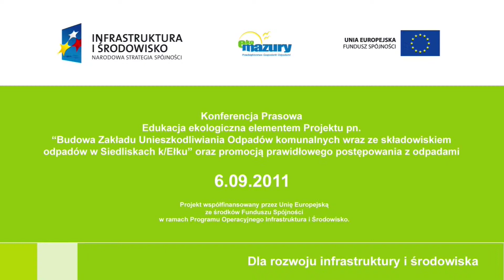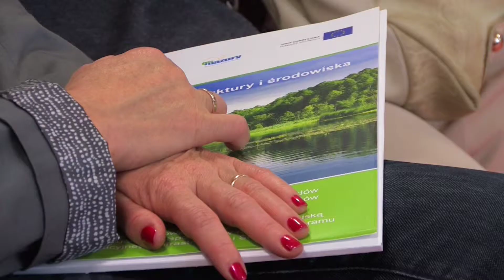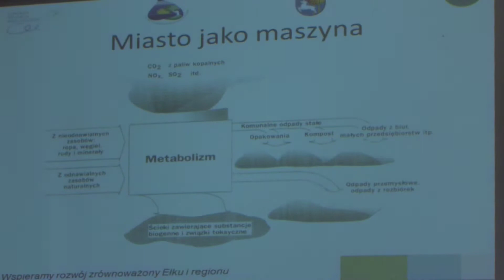konferencja prasowa 2011 09 06